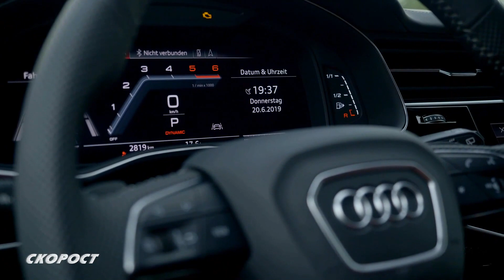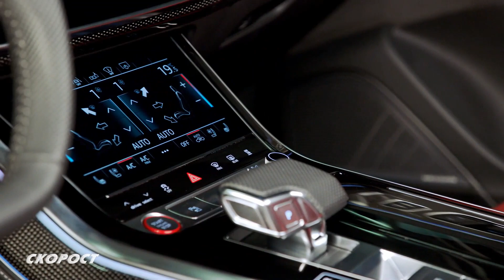Audi SQ8 2022